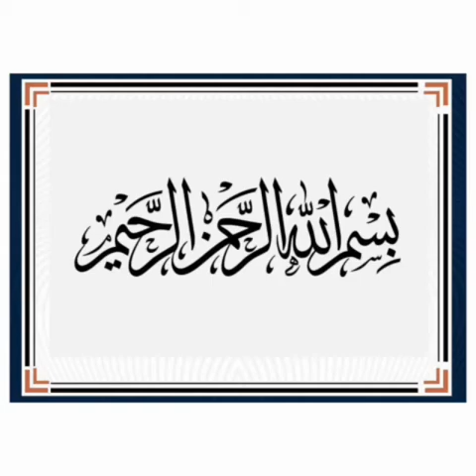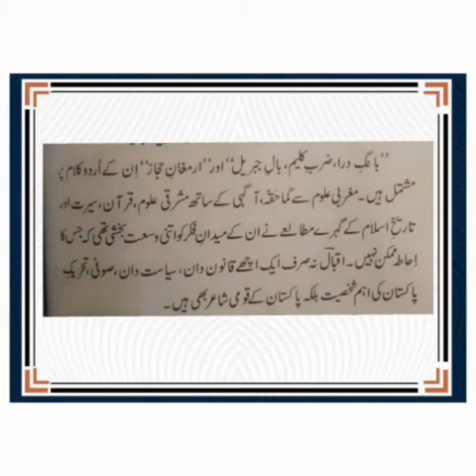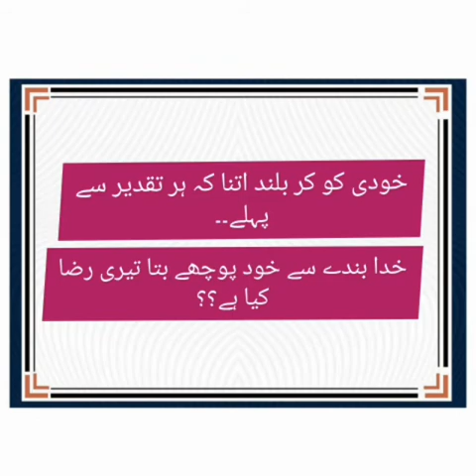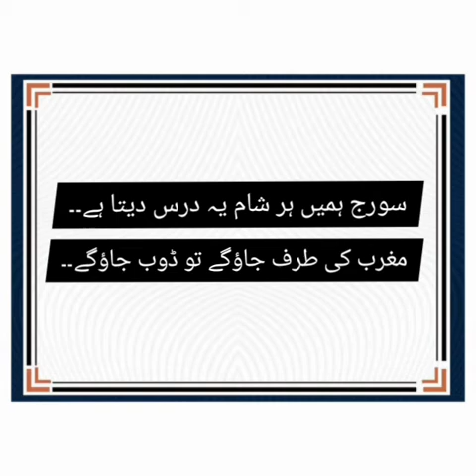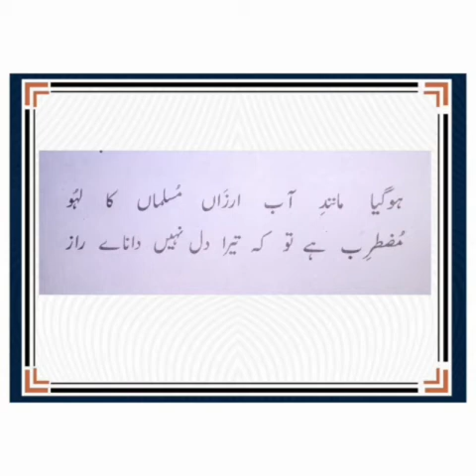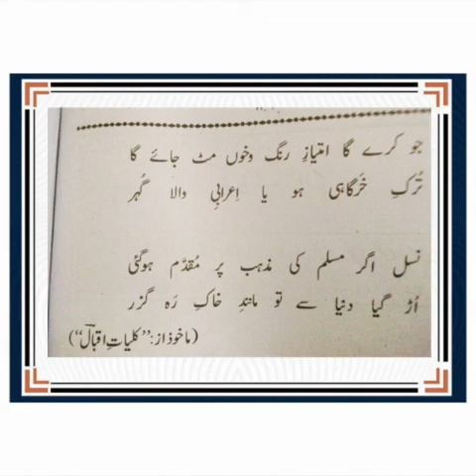Dunya e islam...Urdu class matric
Tashreeh aur buland khuwani
Lecture by: Miss Naima Nawaz 🖤